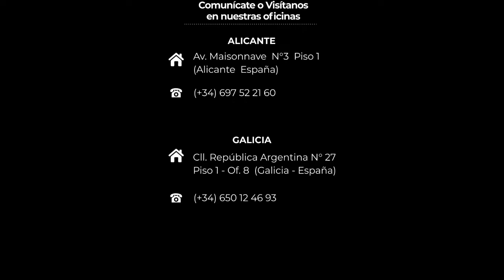✅ALQUILADO✅Alicante/ ALQUILER 480€ / Calle Sierra de Cavalls / ascensor / BALCÓN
ALQUILER PISO CON 2 ASCENSORES/ BALCÓN/  PLANTA 5 /  CERCA DE GRAN VÍA

 Requisitos: un mes de alquiler + 1 mes de fianza + 1 mes de honorarios inmobiliarios

El inquilino tiene que tener nómina, pensión, estar dado de alta de autónomo mínimo hace un año, o tener otros ingresos demostrables ya que esto va ligado a un seguro de alquiler que protege al propietario ante impagos y vandalismo.

 Vivienda:
 Este inmueble comprende de tres Habitaciones amplias, salón y balcón, cocina amueblada y equipada y el edificio cuenta con dos ascensores, la vecina es muy tranquila, son los ajardinadas, el piso es esquinero y tiene mucha luz natural, se entrega totalmente amueblado como sale en el Video y las fotos.

Edificio:  habitaciones amplias, salón y balcón, cocina amueblada y equipada y el edificio cuenta con dos ascensores, la vecindad muy tranquila, son las ajardinadas, el piso es esquinero y tiene mucha luz natural, se entrega totalmente amueblado como sale en el vídeo y las fotos.

Edificio:
Este inmueble comprende de cuatro vecinos por planta, el edificio tiene dos ascensores en pleno funcionamiento, tiene circuito cerrado de cámaras, alrededor tiene parking para todo el año y zonas ajardinadas.

Zona:
 Aquí tenemos acceso de transporte tanto por autobús como de Tranvía a pocos minutos caminando, tenemos cerca el supermercado Mercadona, a 15 minutos en supermercado al día, o mercado el Lidl, supermercado Consum, y tiendas donde usted puede encontrar todo lo necesario para vivir, acceso al centro y a la playa a menos de 15 minutos en transporte y si va a usted caminando 45 minutos al puerto.

Somos operadores a nivel nacional e internacional en todo el tema inmobiliario y financiero, gestionamos la compra y venta , seguimiento de prestamos hipotecarios, asesoramiento en documentación para notaria, Reformas integrales y seguros en general.
Broker Inmobiliario y Financiero